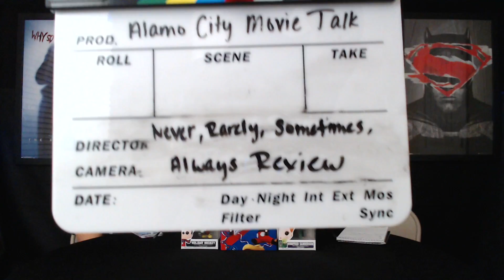NEVER RARELY SOMETIMES ALWAYS - Movie Review